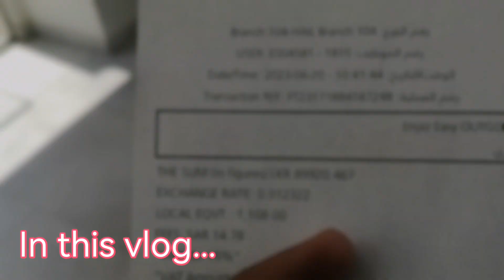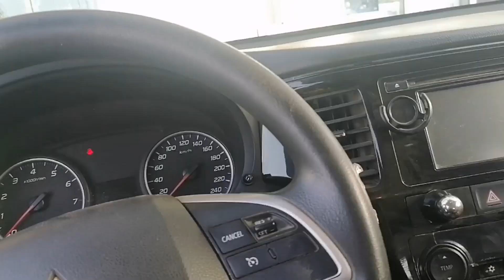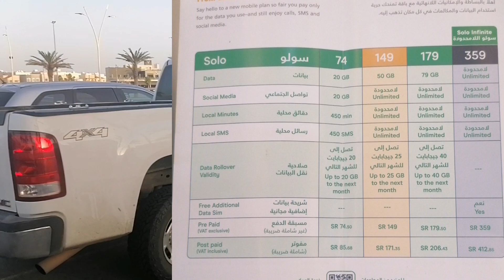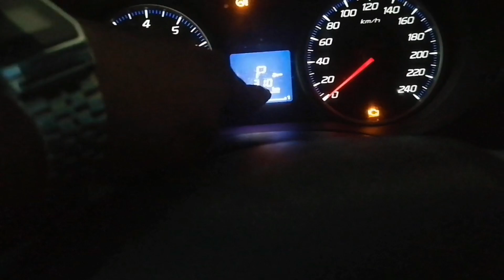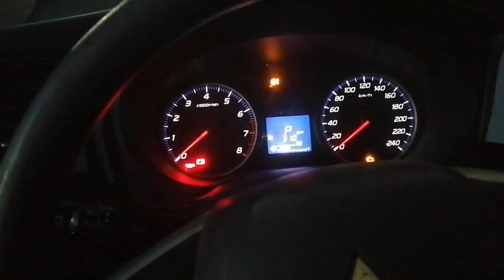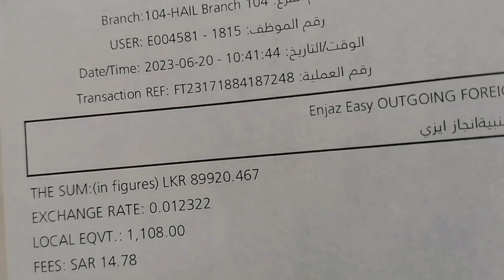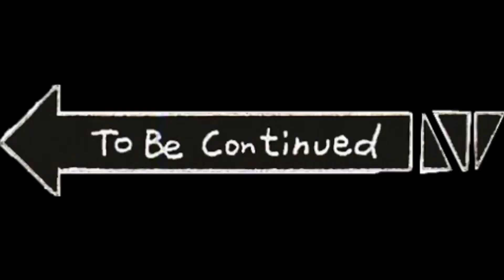Saam Ko Dubara Gaya Jarir Bookstore Me, Kya Mujhe Sim mila Aaj Bhi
Saam Ko Dubara Gaya Jarir Bookstore Me, Kya Mujhe Sim mila Aaj Bhi ‎ || jarir bookstore Hail Saudi Arabia vlog